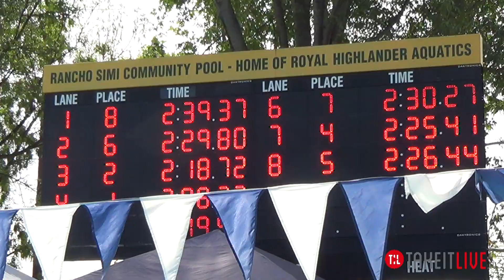E02 H06 14tl018